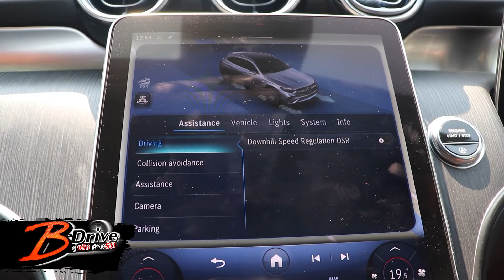Mercedes-benz glc 220 d 4matic avantgarde : B-Drive รู้จริงเรื่องรถ (ช่วงที่3) 05/05/2024